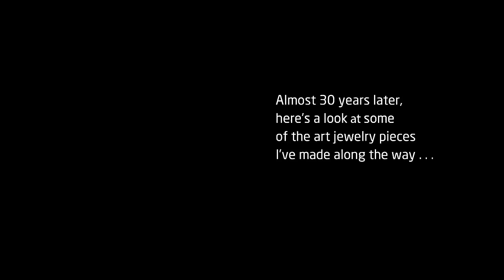Dan Cormier : My Work in Polymer Clay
Here are some of the beads and art jewelry pieces I've made during my 25-year career working with polymer clay.

Developing new ways of working with this medium has always been a passion. Sharing my original techniques as a teacher has also been an important part in my journey.

For more information about my work as an artist and educator, please visit my